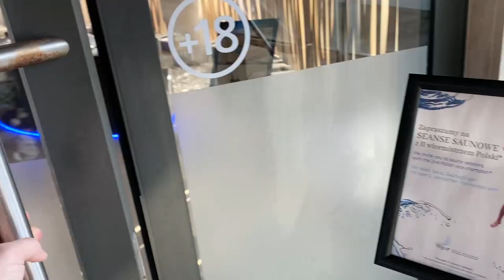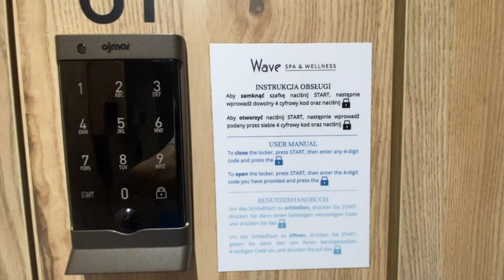Wave Międzyzdroje Resort & SPA (włącz napisy)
Wave Międzyzdroje

Hotel*Międzyzdroje*wakacje nad morzem * hotel nad morzem * urlop w kraju